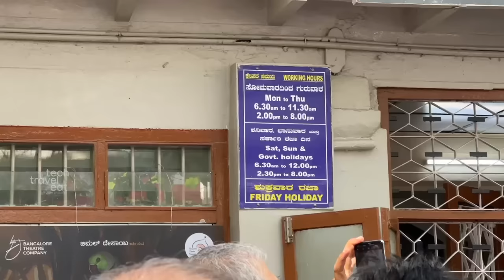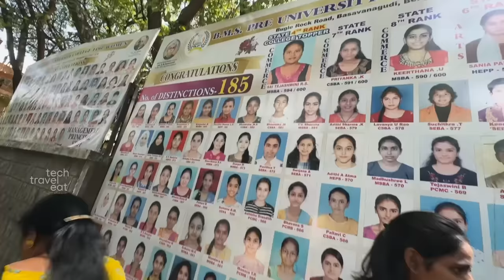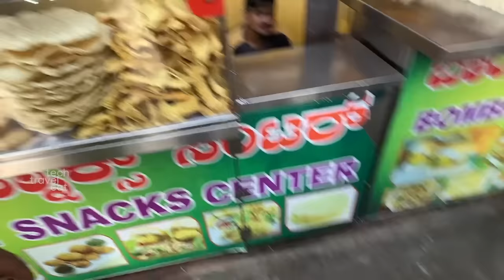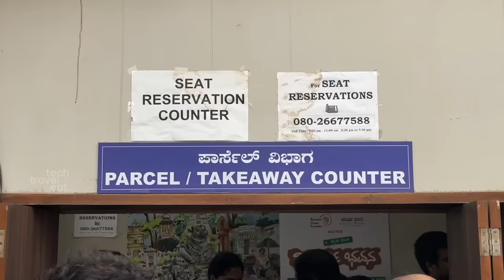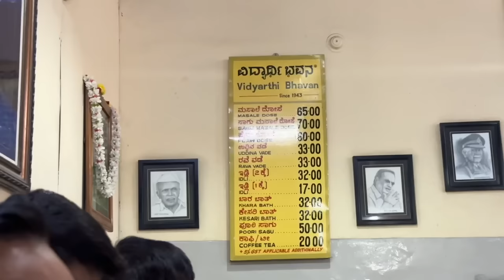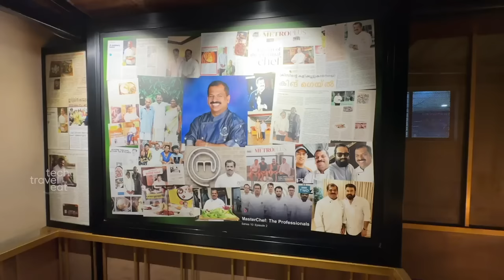Chef Pillai Restaurant (Fish Nirvana) & Vidyarthi Bhavan | Bengaluru Food Tour, Part 2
2 മണിക്കൂർ ചെയ്ത് കഴിച്ച ദോശയും ഷെഫ് പിള്ളയുടെ നിർവാണയും, Chef Pillai Restaurant, Bangalore & Vidyarthi Bhavan | Bengaluru Food Tour, Part 2

00:00 Intro
00:47 Gandhi Bazaar Main Road
03:58 Adayar Ananda Bhavan
09:11 Sri Big Bull Temple
11:40 Bombay Snacks
14:36 Vidyarthi Bhavan
24:21 Restaurant Chef Pillai
34:03 Conclusion